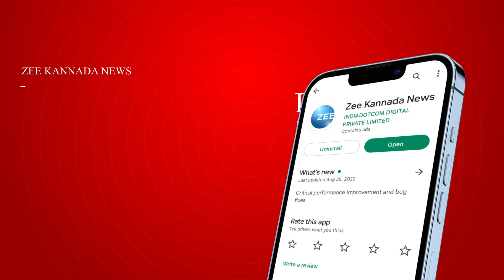Chandrayaan-3 | Vikram Lander successfully separated | ಚಂದ್ರನ ಅಂಗಳದಲ್ಲಿಳಿಯಲು ʻವಿಕ್ರಮʼ ಸಿದ್ಧತೆ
ಇಸ್ರೋ ಚಂದ್ರಯಾನದಲ್ಲಿ ಮತ್ತೊಂದು ಮೈಲಿಗಲ್ಲು
ಚಂದ್ರನ ಅಂಗಳದಲ್ಲಿಳಿಯಲು ʻವಿಕ್ರಮʼ ಸಿದ್ಧತೆ
ಚಂದ್ರನ ಅತೀ ಸಮೀಪದಿಂದ ಚಿತ್ರ ತೆಗೆದ ವಿಕ್ರಮ ಲ್ಯಾಂಡರ್‌
ಟ್ವಿಟರ್‌ನಲ್ಲಿ ಹೊಸ ಫೋಟೋಗಳನ್ನು ಪ್ರಕಟಿಸಿದ ಇಸ್ರೋ
ಪ್ರೊಪಲ್ಷನ್‌ ಮಾಡ್ಯೂಲ್‌ನಿಂದ ಬೇರ್ಪಟ್ಟ ಬಳಿಕ ಸೆರೆ ಹಿಡಿದ ಚಿತ್ರ